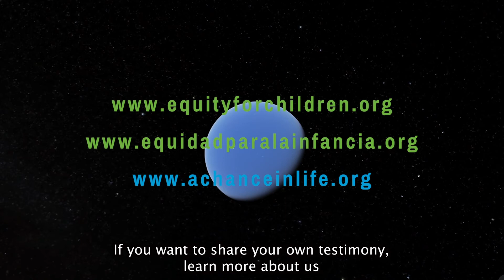Cúcuta, Colombia – En Primera Persona (In First Person)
Leidy and her three children live in a small house in a dangerous neighborhood in Cúcuta, Colombia. Amid the cacophony of her neighborhood, Leidy talks frankly about the challenges of losing her job and needing to keep her three daughters at home because of the COVID-19 lockdowns. Watch the video to learn more about how Leidy and her family are dealing with these difficult changes in Cúcuta.

A Chance In Life has sent urgent food relief to at-risk families like Leidy's in Cúcuta. Located on the Venezuelan border, Cúcuta's health and social services have been strained in recent years as millions of Venezuelan refugees and migrants fled to Colombia to escape the socio-economic instability and ongoing humanitarian crisis of their homeland. The COVID-19 pandemic has compounded an already difficult situation for refugees and migrants from Venezuela and the cities that have taken them in.